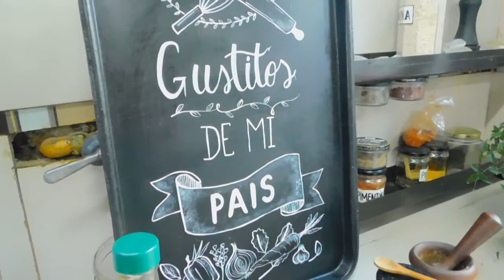Pepian de Choclo 😋😋